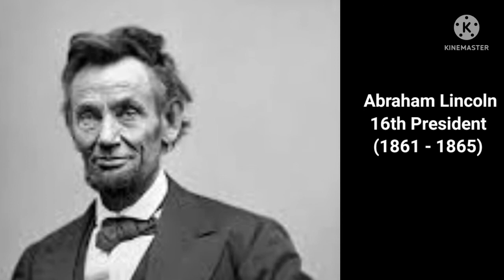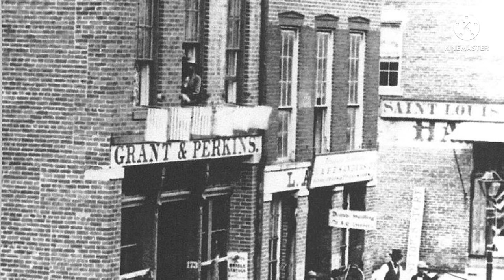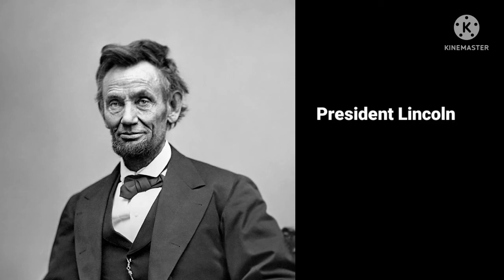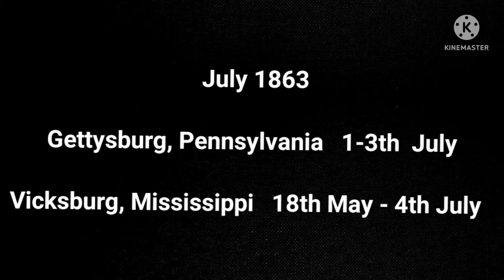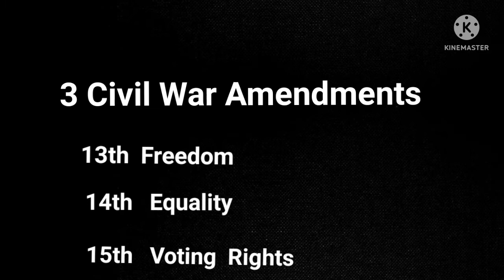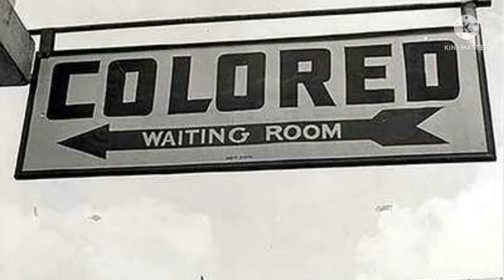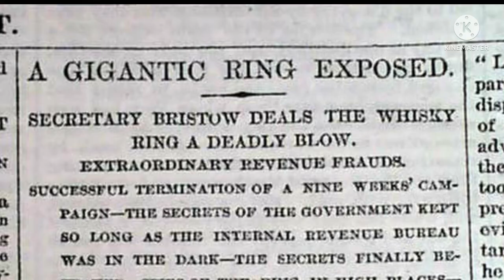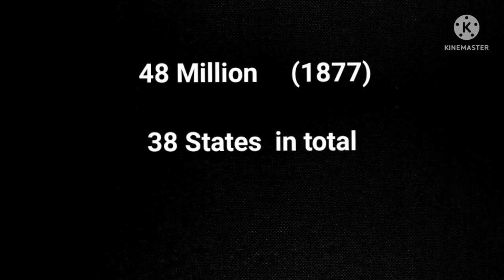Ulysses Grant - The 18th President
Ulysses S Grant was one of Americas greatest Generals and also its 18th President.
  As a child he lived in Ohio but moved to New York at the age of 17 where he attended West Point Military Academy.  Although he was an excellent horseman setting records which lasted for decades, nevertheless  he was assigned to the infantry where he became  a second  lieutenant.
  He served  in the Mexican  American  war in the 1846/ 47 period.
  He married Julia Dent in 1848. They had 4 children.
  In the early 1850s ,Grant found life in the  army boring and often got involved in excessive drinking.
 In 1854 ,he was sacked from the army when found drunk in his head quarters.
   Over the next 5 years he built a log cabin in Missouri which he called Hardscrabble.  He took odd jobs such as farming and bill collecting but was frequently short of money.
  By the late 1850s he was forced to return to Illinois where he took a job in h
is father's  leather  store.
   When the civil war broke out in April 1861, Grant rejoined  the army as Colonel but moved rapidly up the ranks becoming a brigadier  general  by August 1861. Lincoln  promoted Grant because he won important victories  for the Union.
 I'm the first couple of years of the war ,Grant operated in the western  theater of the war , mainly in Tennessee where he won several important  battles.
  Lincoln admired Grant for his determination as a general and the fact that he thought through important strategies and followed through  after victories.
  By 1864 he was given command of the entire  union army east and west with Grant focusing on the state of Virginia and Sherman attacking the Southern states such as Georgia  and south  Carolina. Finally  General Robert Lee surrendered  at appomattox  court house on the 9th of April 1865.
  Lincoln  was shot dead a week later with Andrew  Johnson taking over the presidency.
   Grant became secretary of war for a brief period during the  Johnson  Presidency.
  Ulysses Grant won the Republican  nomination in mid 1868 and the Presidential election in  November of that year.
  As president he push through the 15th Amendment giving people of color the constitution al right to vote in every state. Grant also oversaw the passage of the First Civil Rights bill in 1875. However this law was overturned by the supreme  court in 1883.
    During his first term , Grant was an effective  civil rights leader introducing new laws to crush the Klu Klux  Klan in the South.
  However by his 2nd term much of the political will to impose reforms in the south had weakened.
Democratic redeemer type politicians began to get elected who introduced laws at st
ate level which  contracted much of the Federal laws and constitutional change.
  Under these circumstances,  the south reverted to segregation and Jim Crow type laws which effectively denied civil rights to people of color at state level.
  Grant's presidency  was also damaged by the whiskey  ring Scandal  whereby Whiskey  Distributors  and manufacturers bribed politicians and government officials in order to avoid paying their taxes.
  Two businessmen, Jay Gould and James Fisk also persuaded the to block the sale of gold and that developed into another scandal.
  Grant tried to buy the Dominican Republic but was blocked in the senate by Charles Sumner who believed this slave island could cause more trouble than it was worth.
  People of color were elected to Congress for the first time during Grant's  Presidency. Foreign blacks were allowed become U S Citizens. Colorado joined the union while Grant was president and the population of  America increased to  48 Million making it one of the strongest  nations in the world.
  Gold was found on indian reserves leading to the the battle  of Big Horn and the death of general custer and 210 of his men.
  Grant as a moral conservative promoted the Morill Act and the Comstock Act. These act allowed the Federal government to attempt to stamp out pornagraghy and abortion. Polygamy among the mormon community was also restricted and their leader Brigham Young arrested.
  Ulysses Grant served two terms as president  but died of throat cancer in 1885 just after he finished his memoirs.   He's buried in New York in the largest mausoleum in north America which thousands of tourists visit annually.